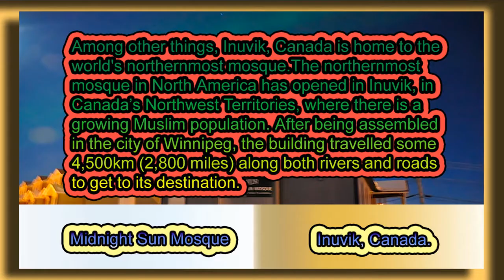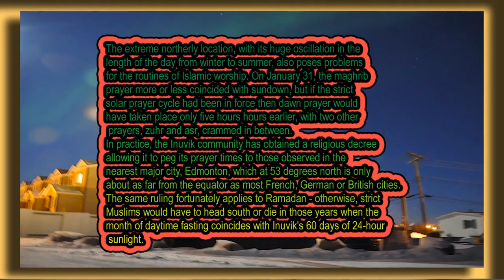Story of the making of the Midnight Sun Mosque and its 4500km trip to Arctic Circle.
Built in Winnipeg in Canada, the wooden structure stands in Inuvik, the northernmost town on the country's mainland, serving the most northerly Muslim community in the Americas. The Midnight sun mosque is the most northern mosque on the American continent.
"There are strange things done in the midnight sun", the poet Robert Service wrote of the Canadian arctic, adding for good measure that "the northern lights have seen queer sights".
They witnessed another strange spectacle last autumn when a mosque floated north along the remote Mackenzie River towards the Arctic Ocean.

Prefabricated in Winnipeg, the "Mosque of the Midnight Sun" was being shipped to the northernmost town on Canada's mainland, Inuvik, whose 3,500 inhabitants live 200km inside the Arctic Circle.
Having barely made it onto the last barge to brave the river before its annual freeze, the mosque was opened in November in a celebration attended by Muslim, Christian, Inuit, Gwichin, and civic leaders. It now forms the religious and social center for the most northerly Muslim community in the Americas, a 100-odd assortment of expatriate or naturalized Lebanese, Iraqis, Palestinians, Sudanese, Albanians, and Tunisians.

The wood-frame 140 square meter mosque is set on stilts above the ground to avoid melting the underlying permafrost and is distinguished from its neighbors mainly by a small, decorative minaret.
"The cost would have been higher if we'd built it here," said Ahmed al Khalaf, 37, an Iraqi-born engineer who designed and supervised the project. "The labor cost in Manitoba is much lower than here, and also the cost of materials. Prices for everything up here tend to be higher because the government pays well for most things in order to encourage business."

He estimates that building the mosque in Inuvik would have cost 25 percent to 30 percent more, even allowing for the C$50,000 (Dh187,000) cost of transporting the building 4,200km from Winnipeg by barge and wide-body truck. The Zubaidah Tallab Foundation of Winnipeg provided money for the project, aided by private donors and the Inuvik Muslims, who purchased the site from the municipality.

On January 31, with the outside temperature at a mild minus 20°C, a plumber was noisily battling to repair some frozen pipes in the mosque's bathroom. Meanwhile, in the prayer hall, half a dozen men faced the mihrab to perform the maghrib evening prayer.
Present, though not himself praying, was the 70-something Sidney Bucina, who reckoned that after 40 years in the north he was Inuvik's first and oldest Muslim resident.
"I was born in Albania, but I lived here for so long before other Muslims arrived that people all call me Sidney. But my real name is Sayeed."
A former driver for oil and mineral exploration companies, Mr. Bucina had - like most of the Canadian Arctic's non-aboriginal minority - been drawn north by the opportunities still available on North America's last remaining frontier.

The mosque's designer, Ahmed al Khalaf, 37, came to the region 10 years ago as a project engineer for the Northwest Territories government.
"There was a job advertised and I applied for it and I came. It was good pay and a secure job. The economy wasn't getting any better down south so I decided to stay in the safe job. Life here's not bad, not bad. There are always many advantages - longer holidays, less tax, higher pay."
His Syrian-born wife accompanied him up north, and their three children attend the school. But others view life in Inuvik as more of a hardship posting. Abdalla Mohamed, 45, a Sudanese businessman, said he commutes back and forth to a family home in Edmonton, 3,000km to the south, where his five children attend a Muslim school.
"You can put up with the isolation and all the things that come with it here, but there is not much of a social life," he said.
The extreme northerly location, with its huge oscillation in the length of the day from winter to summer, also poses problems for the routines of Islamic worship. On January 31, the maghrib prayer more or less coincided with sundown, but if the strict solar prayer cycle had been in force then dawn prayer would have taken place only five hours earlier, with two other prayers, zuhr, and asr, crammed in between.
In practice, the Inuvik community has obtained a religious decree allowing it to peg its prayer times to those observed in the nearest major city, Edmonton, which at 53 degrees north is only about as far from the equator as most French, German or British cities.
The same ruling, fortunately, applies to Ramadan - otherwise, strict Muslims would have to head south or die in those years when the month of daytime fasting coincides with Inuvik's 60 days of 24-hour sunlight.

Midnight Sun Mosque
29, Wolverine Road, Inuvik, Canada.
visit: inuvik.ca

Info. Source: thenational.ae